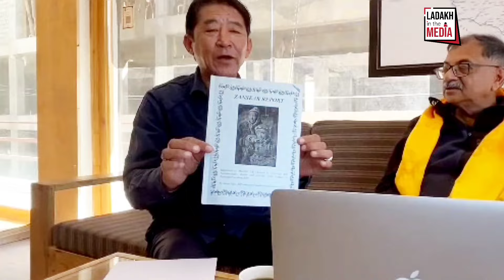Stanzin Lakpa Honors Tarun Vijay for Supporting Zanskar Issues for Many Years